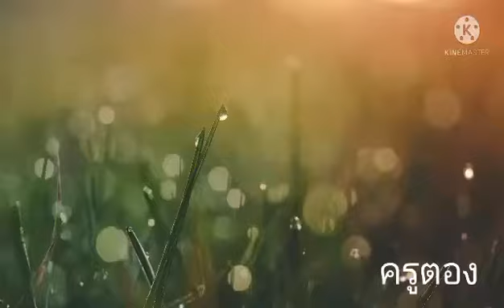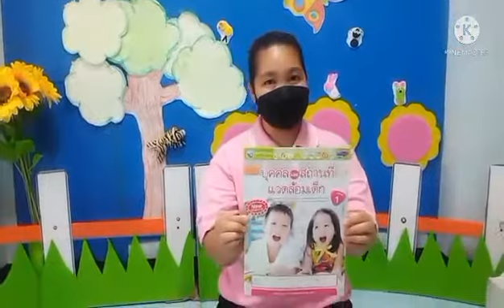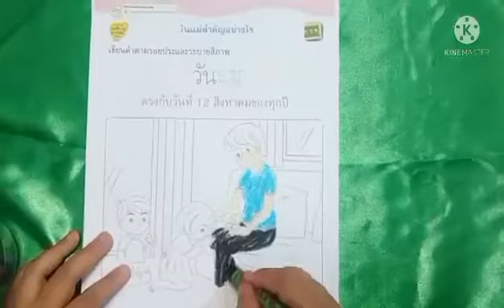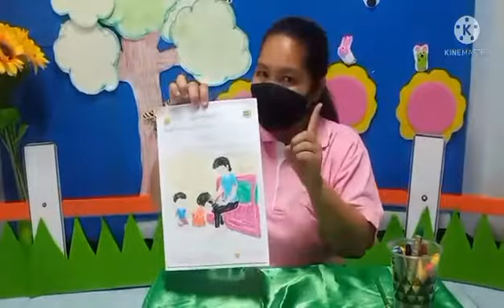10.00น. 10 ส.ค. 64 ชั้นอนุบาล 1 สร้างเสริมประสบการณ์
แบบฝึกหัด หนังสือบุคคล หน้า 30 โดยครูตอง